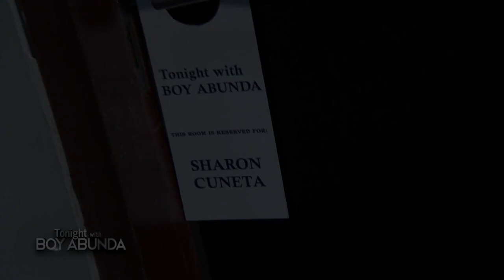TWBA: Sharon Cuneta looks forward for KC Concepcion and her boyfriend's marriage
Sharon talks about KC's relationship with her boyfriend Pierre.